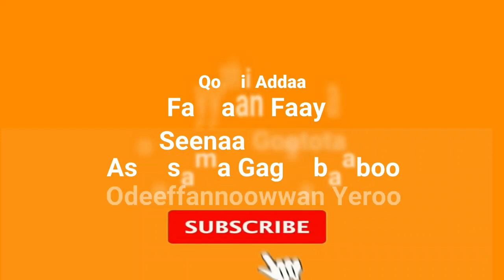Safuu Dhaloota Haadhasaa Qaanessu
Xalayyaa Jaalalaa fi Seenaa akkanumallee Barreeffamoota of harka qabdan nama barsiisu danda'an mamii malee nuuf ergu ni dandeessu.
Qophiin keenya Dinqisiiso Addunyaa, Asoosama, Fayyaa, Oduuwwan adda addaa fi Teeknoolojii of keessatti qabata.
Namoonni gaaffi qophii keenya irratti qabdan comment jelatti yookiin karaa toora/page facebook